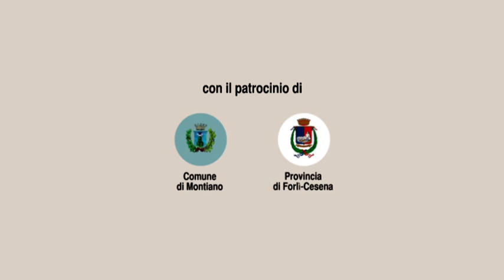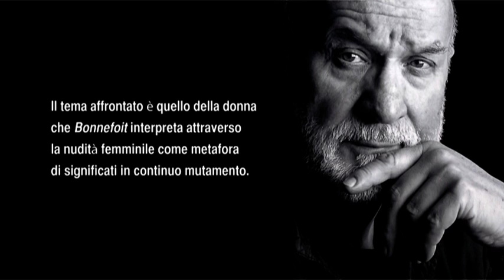La Donna nell'Arte - Video Catalogo delle opere di Alain Bonnefoit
Il Video Catalogo delle opere dell'artista Alain Bonnefoit è stato realizzato per la Galleria d'arte Araba Fenice situata nel centro storico di Montiano. Realizzato con tecniche di motion graphic è una produzione Limina mentre la regia è di Matteo Medri.